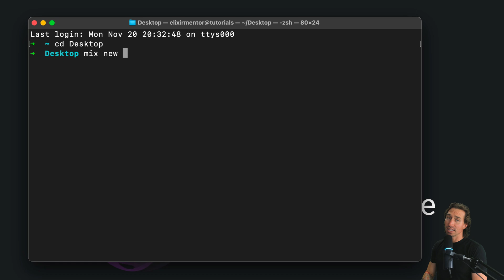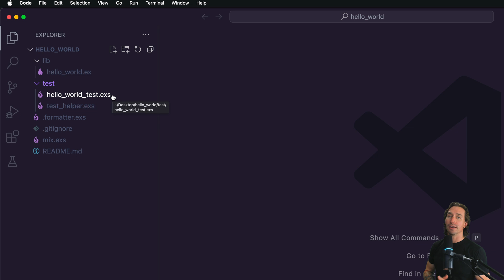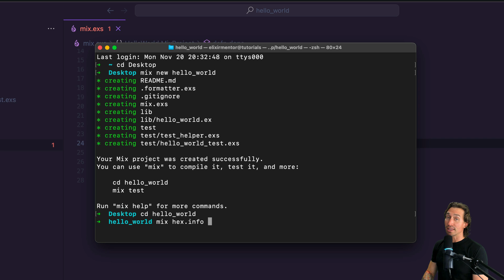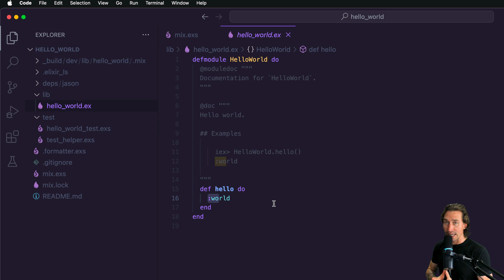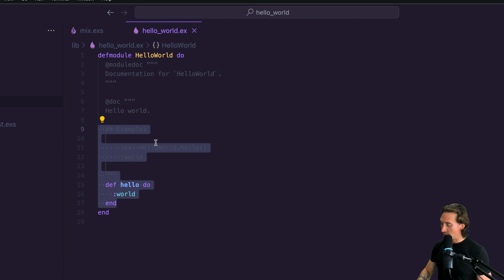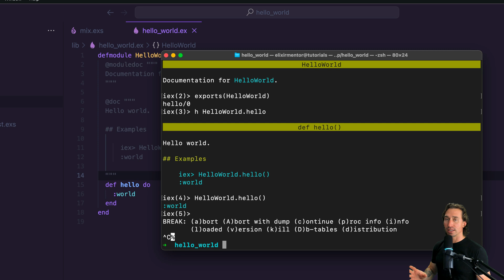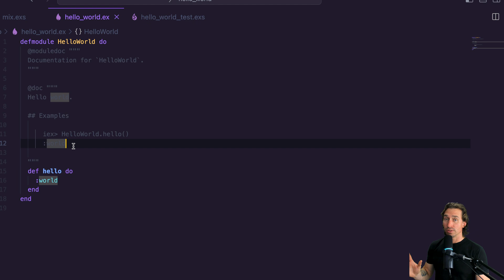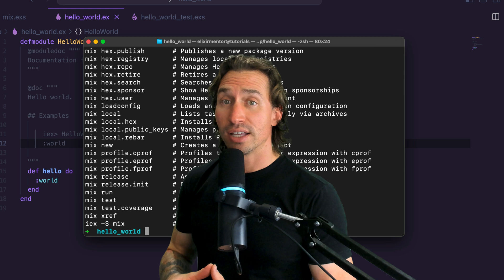Elixir Full Course: 10 - Basic Tooling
This video focuses on Mix, the build tool for Elixir. It guides you through creating a new Elixir project using Mix, showing what files are generated and their purposes. The tutorial explains the differences between .exs and .ex files and how the mix.exs file describes the project and manages dependencies. It emphasizes Elixir's focus on in-code documentation and introduces the Interactive Elixir Shell (IEx) for testing and interacting with code. The video also covers Elixir's testing framework, ExUnit.Case, the concept of doctests, and how to run tests with the mix test command. Lastly, it briefly overviews the mix help command, summarizing essential commands and features in Mix for building Elixir projects.

If you're eager to master functional programming and build robust, scalable applications, this tutorial is your next stepping stone! I'll guide you through key Elixir concepts with practical examples and clear explanations that reinforce your understanding. This will add another valuable skill to your Elixir toolkit, bringing you closer to becoming a proficient functional programmer. Begin today's lesson in this comprehensive Elixir tutorial series, and discover why developers worldwide are choosing Elixir for their next project!